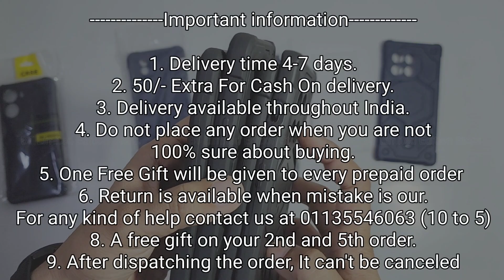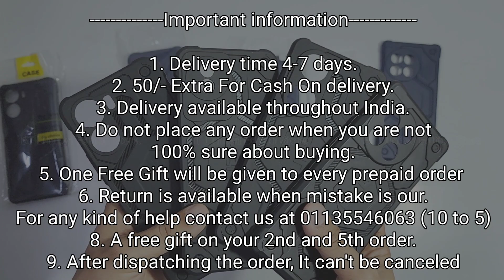OnePlus 11R & OPPO Reno 8T & Vivo Y56 & Vivo Y02 UAG Back Cover || Stylish Mobile Covers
50/- extra for cash on delivery

1. Delivery time 4-7 days (maximum)
2. No extra delivery charges
3. Delivery available throughout the India
4. Do not place any order when you are not 100% sure about buying
5. Return policy is available only when we mistakenly sent you the wrong item. A video will be required for return to be accepted.
6. You will get a mail of your tracking id if you have placed the order from the website.
8. We give guarantee on all of our products
9. A mobile speaker Grill Steaker is free with every prepaid order.

Product info:
Product info : OnePlus 11R & OPPO Reno 8T & Vivo Y56 & Vivo Y02 UAG Back Cover
Finished : Matte finished
Camera protection : Open camera protection
colors available : Black
Material : Silicon ( soft silicon)
Fitting : Proper for OnePlus 11R & OPPO Reno 8T & Vivo Y56 & Vivo Y02
Finishing : matte
Cover Weight : 22 grams
In hand feel : very light
Protection : Gives good protection for your  OnePlus 11R & OPPO Reno 8T & Vivo Y56 & Vivo Y02 and it also protects your phone’s camera lens from scratches.
Holes and cuts : Proper holes and cuts are available according to OnePlus 11R & OPPO Reno 8T & Vivo Y56 & Vivo Y02

Bhupender & Tarun